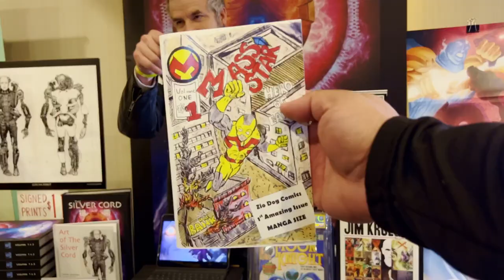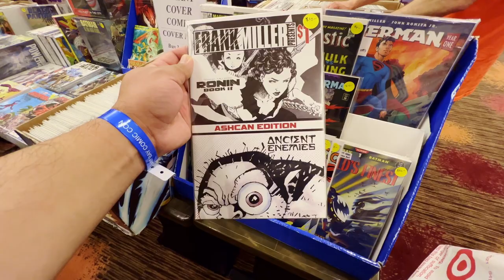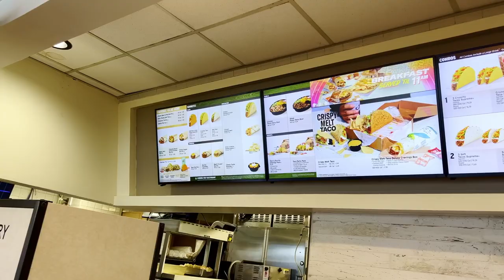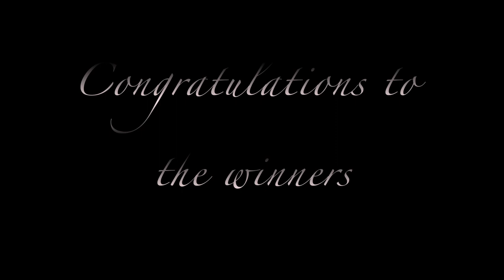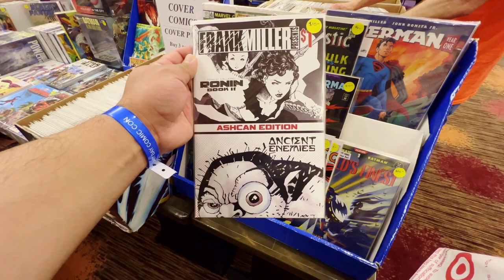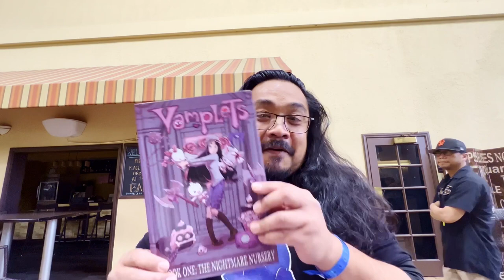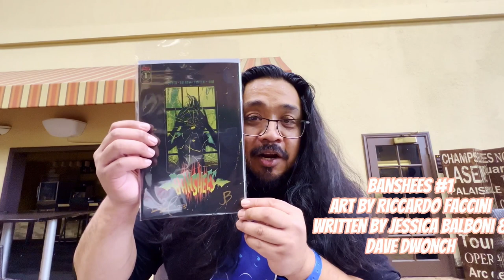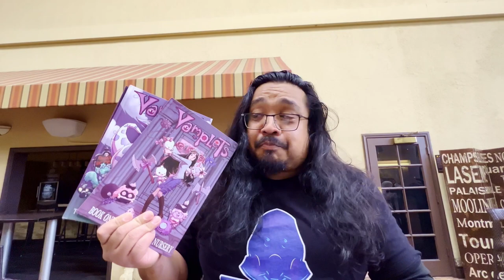East Bay Comic Con 2023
On this episode my friend Jumpman and I visited the East Bay Comic Con in Concord, CA for a day of checking out comics, pop culture icons, interviewing some creators and highlighting some cosplayers. Come along for the ride as I show you around this little local Bay Area con. As a bonus, there is a "riveting food review" included, for those foodies who may want to check out something "new" and "tasty" not too far away from this con. By far one of the cleanest Taco Bell's I've ever seen.

Follow The Villains on Instagram

AJ: @aj_the_comic_collector

Luke: @lukeweeks
Also follow his Facebook groups:
Rare Keys and First Appearance Comics
RKFA Comics

Red: @c_list_villainous_red